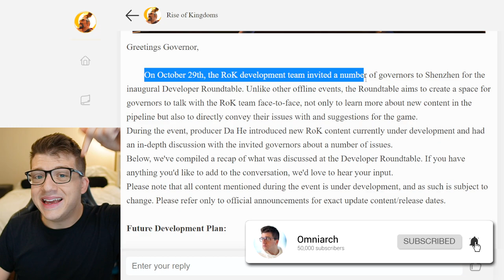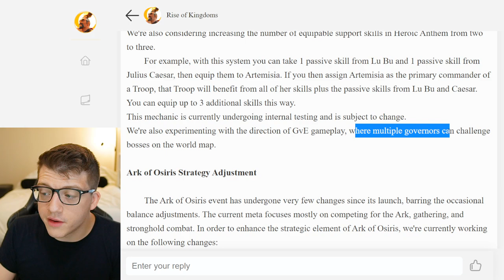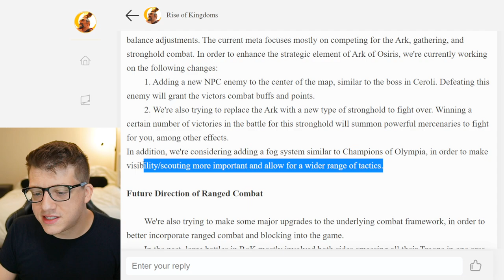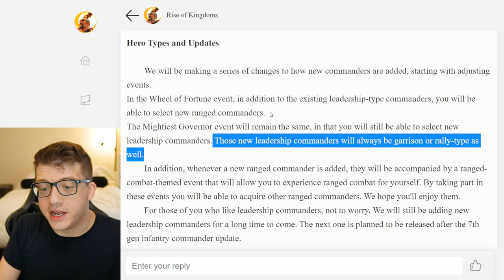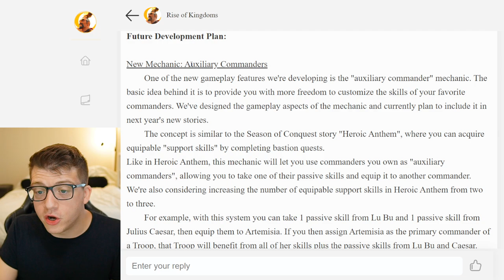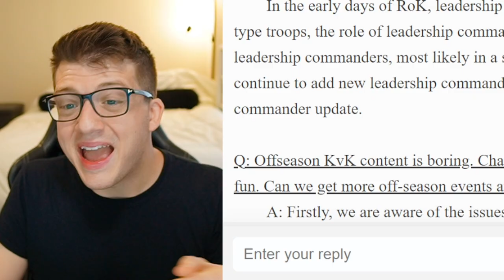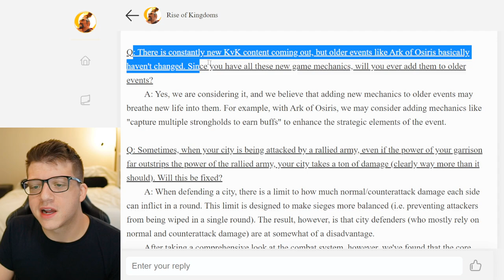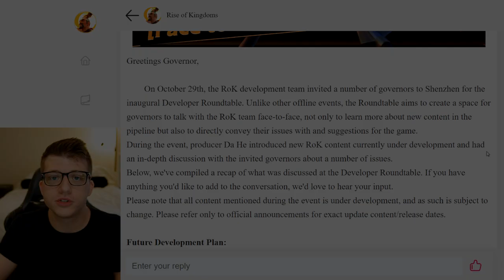F2P Players Will LOVE These NEW CHANGES in Rise of Kingdoms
Chapters:
0:00 I WAS RIGHT! AGAIN!!
1:41 MORE Support Skills! New System
5:37 Ark of Osiris BOSS ENEMY
8:10 Ranged COMBAT Changes
12:04 Ranged COMMANDERS Wheel of Fortune
14:03 SLOWER Commander Releases! F2P SAVED
17:54 Devs CONFIRM New Infantry IS OP!
20:44 New LEADERSHIP META
21:29 Off-Season Events, Matchmaking System
22:40 Fortress STACKING is BROKEN
23:31 Non-Combat in KVK? More Updates
25:09 City Garrison BUFFS with Commanders